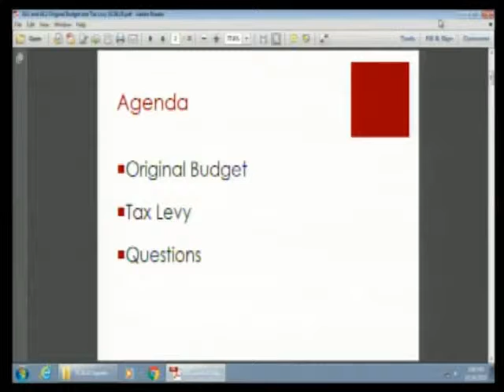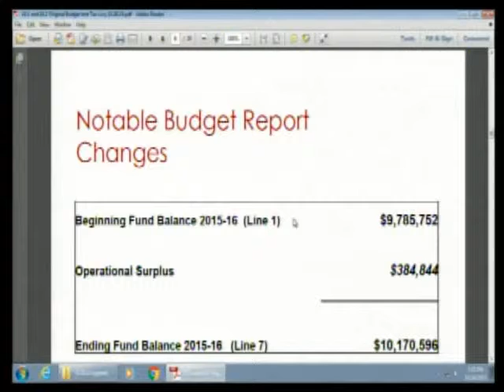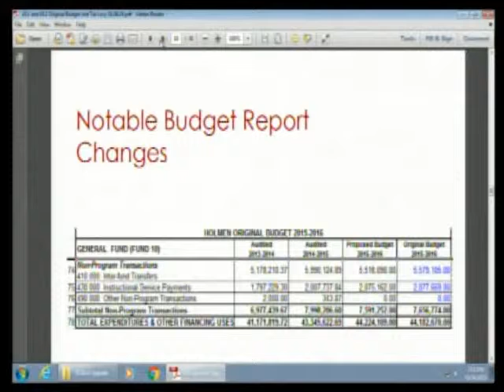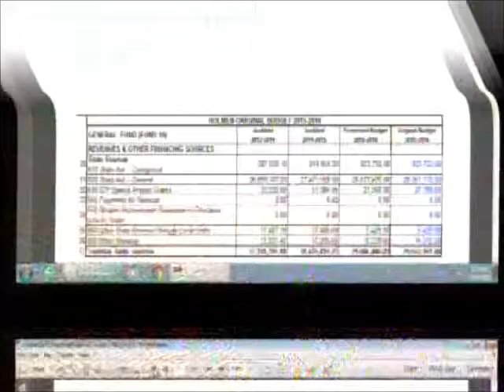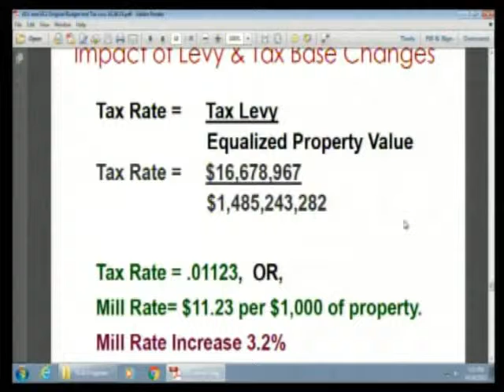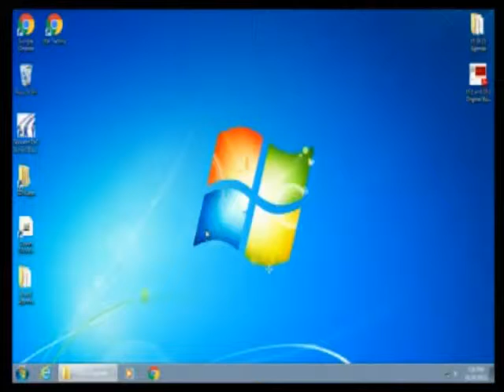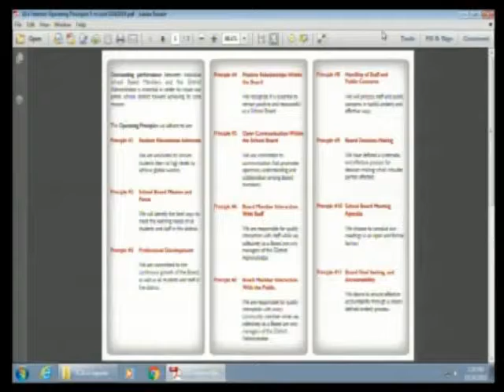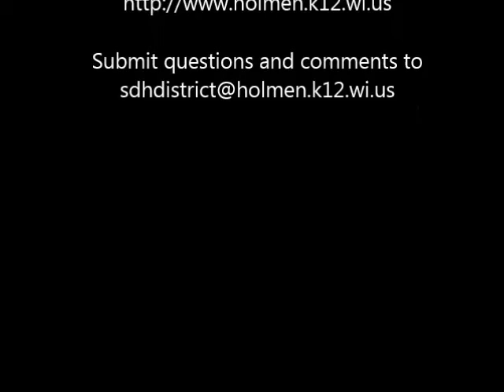10 26 15 Board Meeting Recording